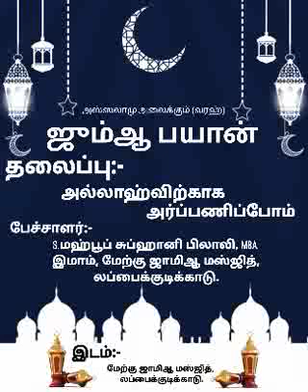ஜும்ஆ பயான்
தலைப்பு: அல்லாஹ்விற்காக அர்ப்பணிப்போம்
பேச்சாளர்:S.மஹ்பூப் சுப்ஹானி பிலாலி,MBA.
             லப்பைக்குடிக்காடு.